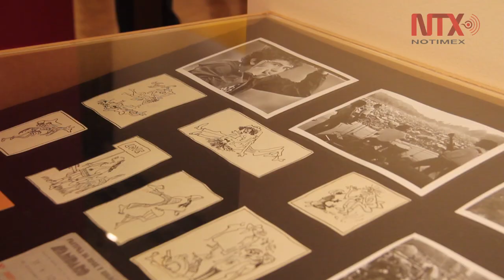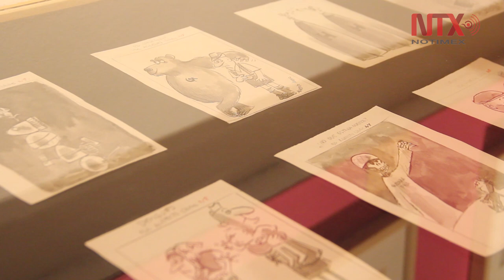Inauguran exposición “El espíritu del 68” en el Museo del Estanquillo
La muestra que conmemora el 50 aniversario del Movimiento Estudiantil de 1968, conformada por más de 400 piezas de diversos artistas